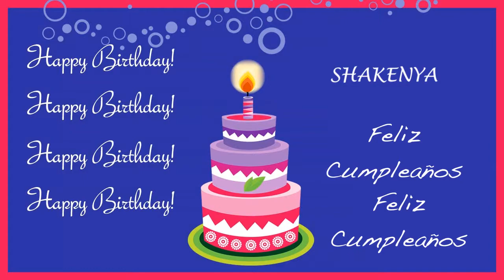Shakenya Card Tarjeta - Happy Birthday